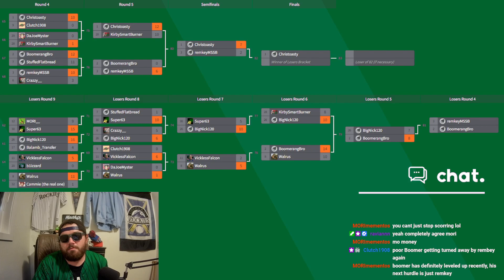MARIO SUPERSTAR BASEBALL BRACKET! BIG BALLA MODE 3: REMKEY VS BOOMERANG BRO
Star players ON

Star Skills OFF